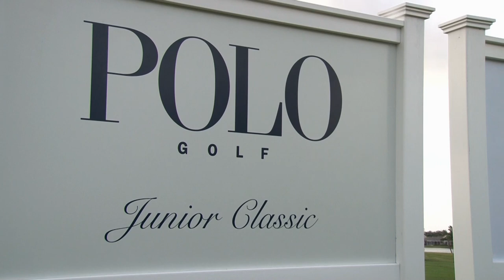PoloGolfJC Match Play Round of 16 Recap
Top-seeded Sam Horsfield of Davenport, Florida, posted consecutive 6 & 4 wins in the first two rounds of match play at the Polo Golf Junior Classic, and punched his ticket to Thursday’s quarterfinals. Lauren Stephenson of Lexington, South Carolina, notched back-to-back victories to earn her first Polo Golf Junior Classic quarterfinals appearance.